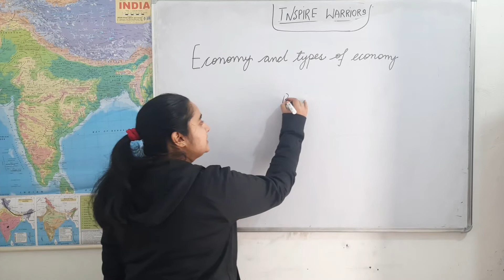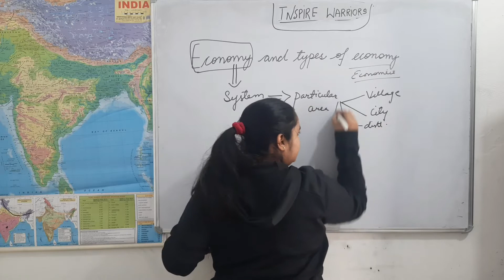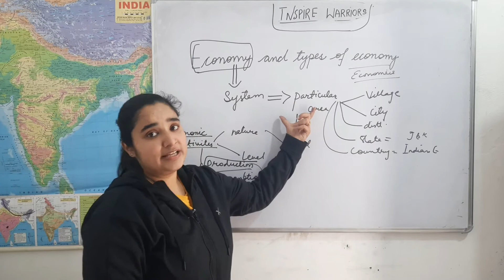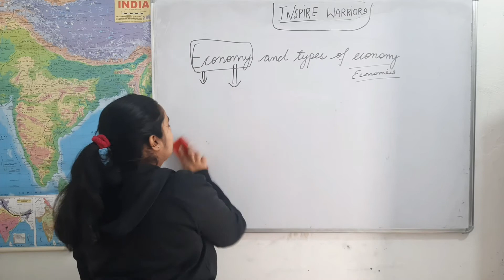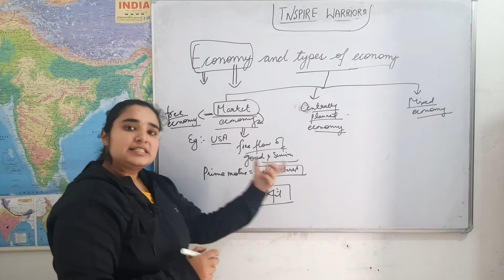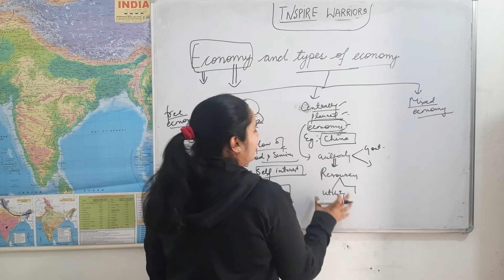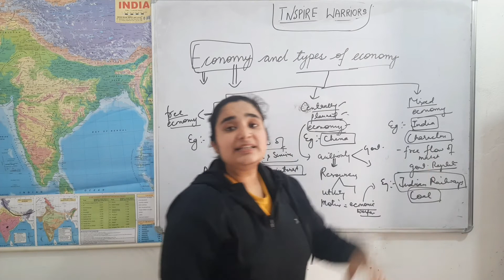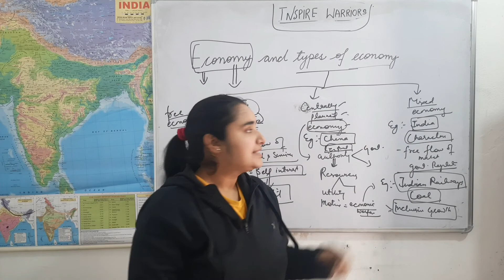diksha mam eco lec 3 basics of eco sifinance